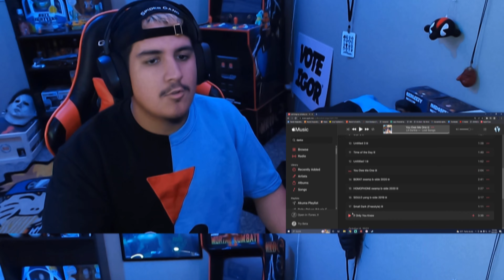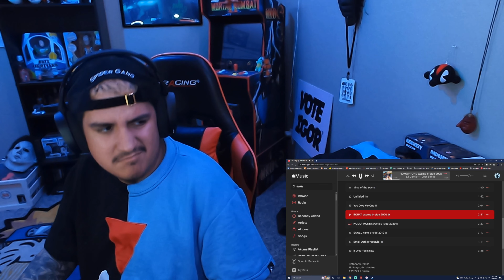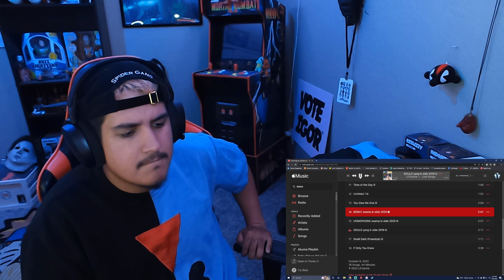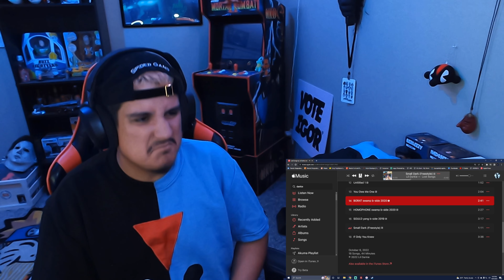GIFTED US AGAIN! | Lil Darkie - Lost Songs Mixtape REACTION/REVIEW